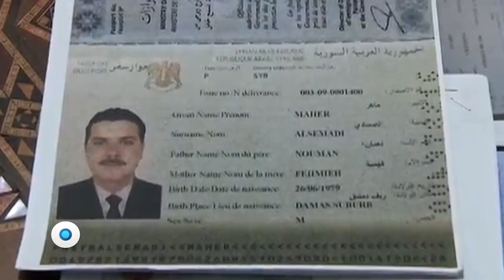Alepo, el otro muro | Reporte Indigo 1154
La solicitud oficial que recibió el Gobierno de Jalisco y su Sistema DIF para dar refugio a 100 familias sirias, ante la crisis humanitaria que vive ese país, terminó perdiéndose en un marasmo de burocracia y desinterés